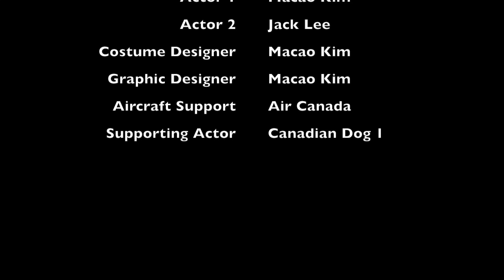Vlog 여행| 캐나다 Stanley Park에서 자전거 타기 브이로그 EP01 /A Riding @ Stanley Park Vlog Ep01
안녕하세요 여러분 마카오 킴입니다!
이번 영상 EP01은 벤쿠버의 명소 캐나다 플레이스 (Canada Place)와 스탠리 파트(Stanley Park) 여행기를 다뤘습니다.
다음 영상 EP02는 캐필라노 서스펜션 브릿지(Capilano Suspension Bridge)와 키칠라노 페스티벌(Kitsilano Festival)을 다룬 존잼 영상이 예정되어 있으니 기대해주세요!
재밌게 보셨다면 구독 버튼 꾸~욱 눌러주세요!
Love you guys ALL!

Hello, guys. I am Macao Kim!
This video, EP01 covers the Trips to Stanley Park and Sightseeing of Canada place.
Next episode 02 will cover the stories about Capilano Suspension Bridge and Kitsilano Festival, please wait for it!
Love you  guys all, Thank you!:)

Please follow and socialize with each other!